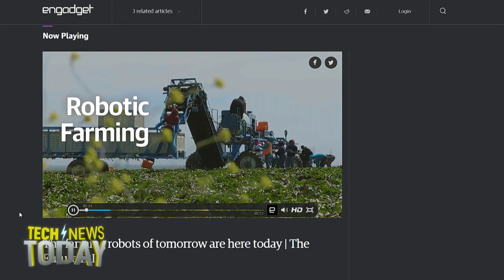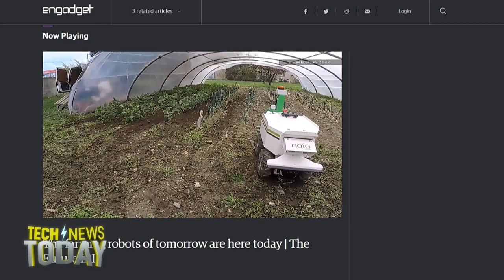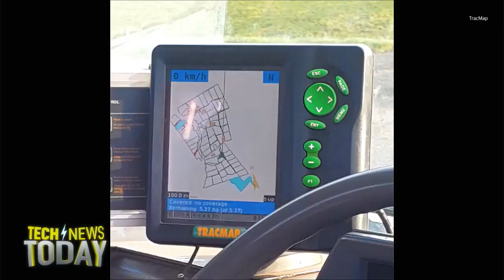The Future of Farming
Kerry Davis from Engadget reveals a number of ways that artificial intelligence and robotics are combining to change how crops are farmed.